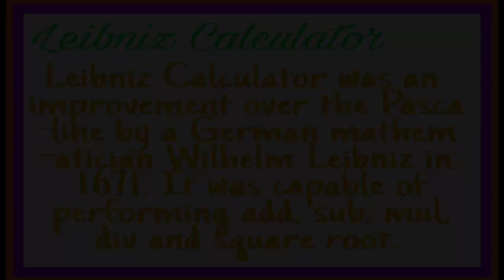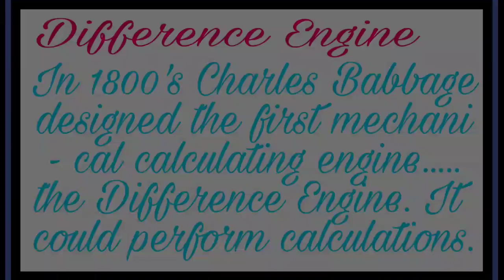Early computing device || history of computing hardware.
Digital Computer Education

Learn Computer Courses online in hindi

Early Computing Devices